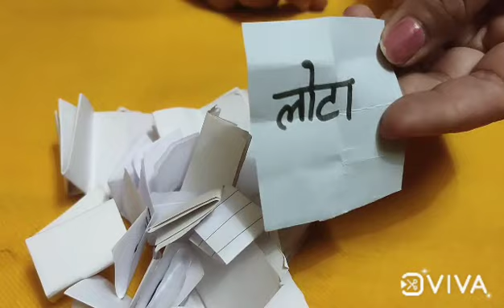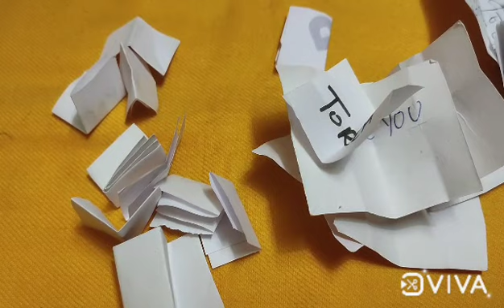COUPLE PARTY GAMES/COUPLE KITTY PARTY GAMES/BIRTHDAY PARTY GAMES/FUN GAMES FOR ALL PARTIES